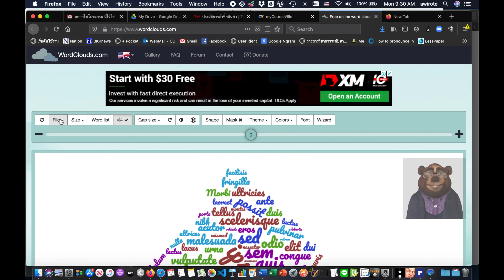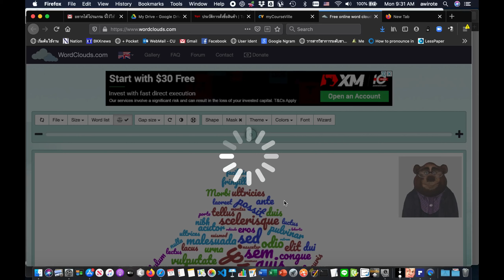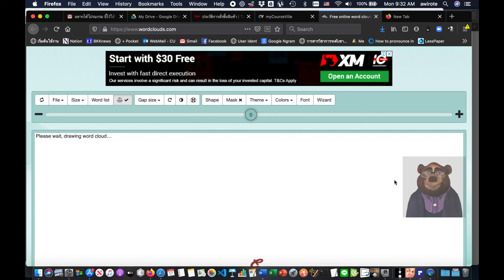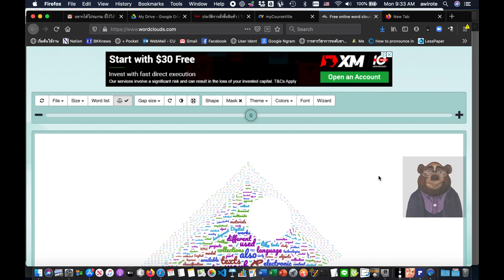LM Corp Word cloud